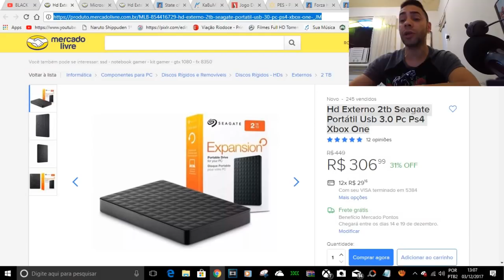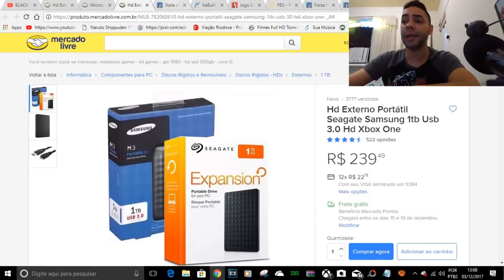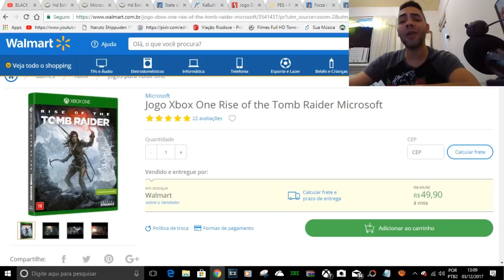JOGOS GIFT CARD HD S BARATO CAÇADOR DE PREÇOS BAIXOS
Hd Externo 2tb Seagate Portátil Usb 3.0 Pc Ps4 Xbox One

Hd Externo Portátil Seagate Samsung 1tb Usb 3.0 Hd Xbox One

Gears of War: Ultimate Edition para Xbox One - Microsoft

Microsoft Gift Card 30 Reais Cartão Presente Xbox Live Br